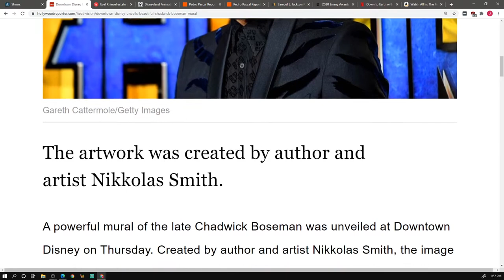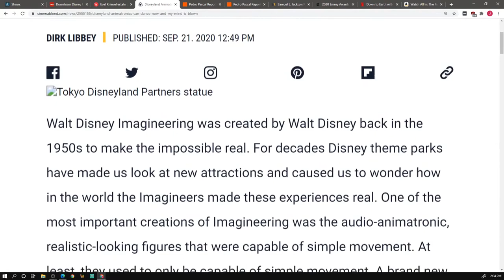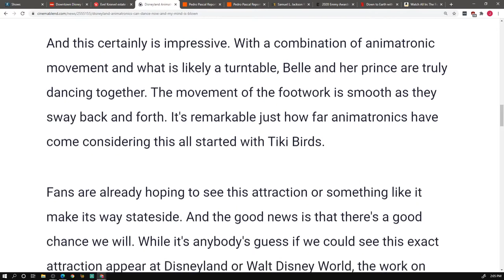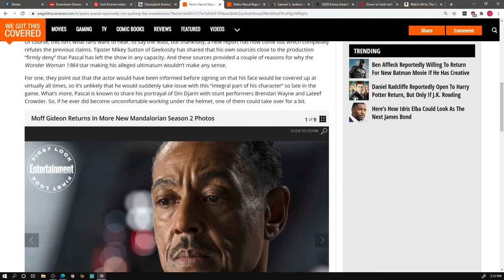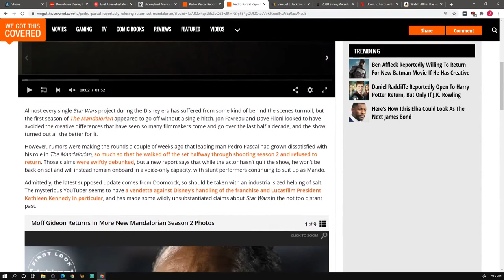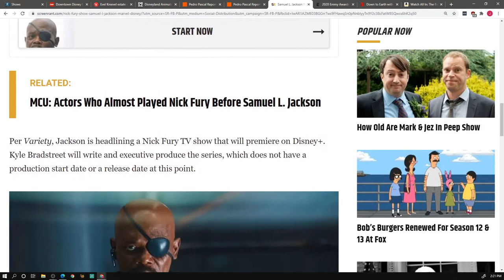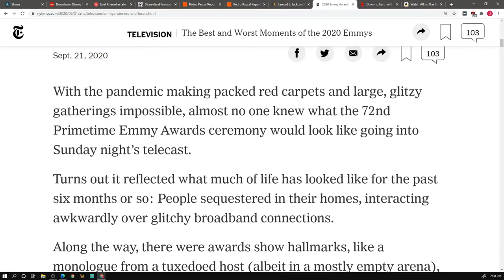Insights Into Entertainment: Episode 83 "Tributes, Lawsuits and Emmys"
In our Disney Detective, A mural is unveiled at Downtown Disney, Poor Duke Caboom & A new Dancing Audio Animatronic

Then in our Tales from the Edge of the Galaxy, 'Is he in or is he out?

And for our Entertainment News, The Nick Fury Show? And a Emmy Recap